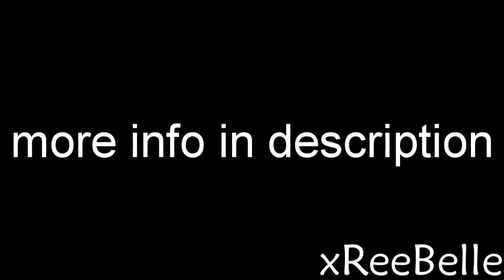HugTheLonely ; entryyyy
hihihihihihi (:(:(:
Sorry its bscode, PLEASE DONT HATE ME ):

Raina(bunny) ;
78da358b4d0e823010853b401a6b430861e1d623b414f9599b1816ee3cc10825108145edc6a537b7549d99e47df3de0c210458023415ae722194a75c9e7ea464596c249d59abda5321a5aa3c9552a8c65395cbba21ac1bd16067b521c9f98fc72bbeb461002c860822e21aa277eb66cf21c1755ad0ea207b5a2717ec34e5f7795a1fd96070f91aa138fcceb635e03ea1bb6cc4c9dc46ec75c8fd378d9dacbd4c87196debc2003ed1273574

Pacho(panda):
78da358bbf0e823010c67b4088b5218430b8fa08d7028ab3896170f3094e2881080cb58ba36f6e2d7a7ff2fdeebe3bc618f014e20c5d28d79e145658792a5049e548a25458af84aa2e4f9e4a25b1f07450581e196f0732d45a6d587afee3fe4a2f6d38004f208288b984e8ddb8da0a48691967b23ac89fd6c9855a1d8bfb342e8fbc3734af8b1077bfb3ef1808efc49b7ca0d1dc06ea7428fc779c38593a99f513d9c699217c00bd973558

Bettina(bunny hunter)
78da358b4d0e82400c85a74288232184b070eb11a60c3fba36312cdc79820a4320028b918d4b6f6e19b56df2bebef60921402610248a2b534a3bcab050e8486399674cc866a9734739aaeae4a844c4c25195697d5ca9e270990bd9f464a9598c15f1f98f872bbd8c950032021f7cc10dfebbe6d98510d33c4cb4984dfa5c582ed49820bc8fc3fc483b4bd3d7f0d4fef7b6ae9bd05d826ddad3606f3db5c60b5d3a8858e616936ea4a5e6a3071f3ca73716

bg info (:
Raina and Bettina are fraternal (dont look alike )twin sisters.
As their parents; - mom animal dad human- fell in love and gave birth to them

Raina and Bettina dont get along, as their dad died and mom was busy working
Raina is always getting bullied by Bettina.
Raina left home and met Pacho.
the two of them became the best of friends.

Raina- optimistic, even thou her sister treats her badly she will always forgive her
shy most of the times, keeps feelings to herself.

Pacho - friendly, always on the look out for Raina.
really silly at times, a good friend.

Bettina- pessimistic, bullies her sister due to jealousy? -change if you like-
she's a opposite of Raina.

Change anything of you like (: